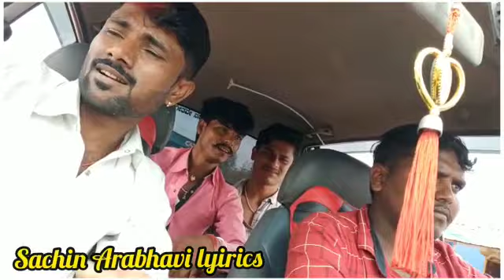ಮಾಳು ನಿಪನಾಳ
ಮಾಳು ನಿಪನಾಳ ಸಾಂಗ್